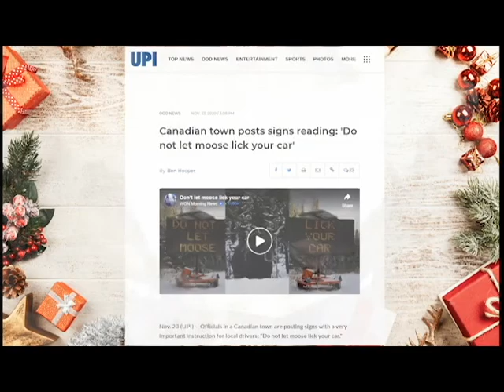E32 - Lick it good! Lick it real good!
Jay and Carl discuss the Canadian warning against Moose licking your car.

Background picture courtesy of Pexels.com